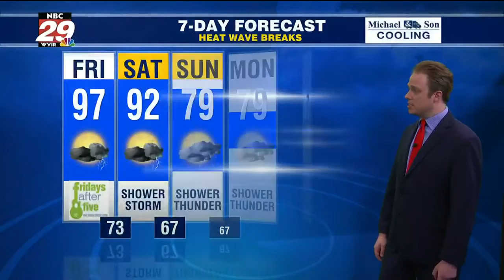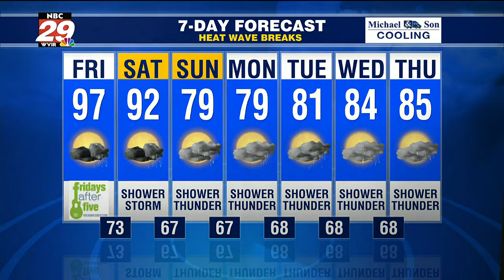Tracking Cold Front and Tropical Depression Fred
Isolated Severe Weather Risk